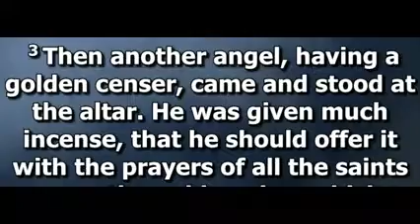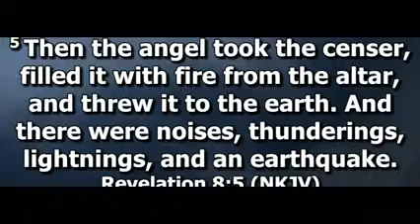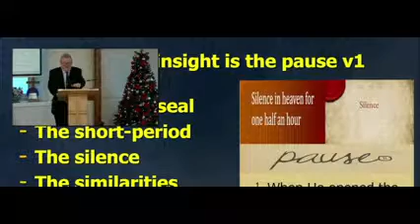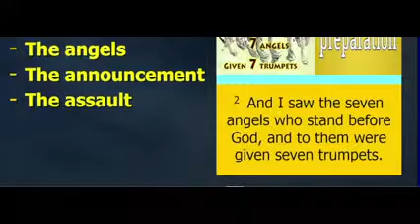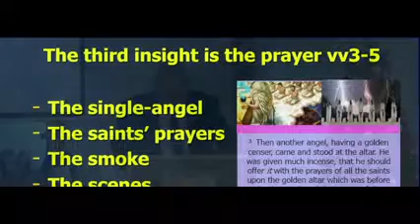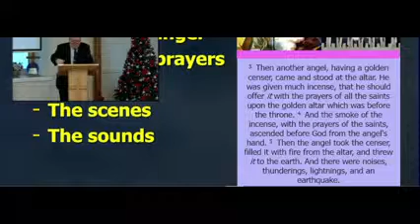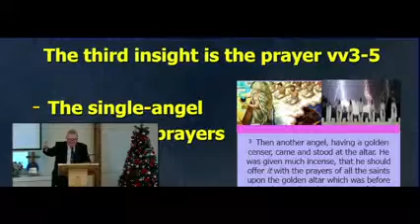Silence is Golden- Pentecostal Church of God Nairn - 5th December 2021